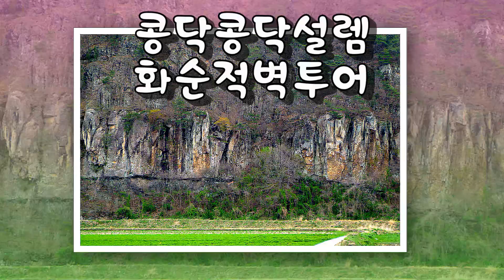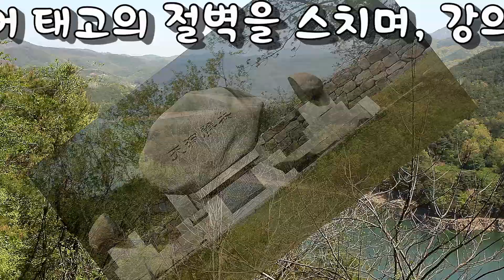Photo & trip : 콩닥콩닥 설렘 화순적벽투어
화순적벽
(和順赤壁)

전라남도 기념물 제60호. 중국 양쯔강 중류의 적벽과 비슷하다고 이름 붙여졌다.동복천(同福川)의 상류인 창랑천(滄浪川) 유역과 무등산(無等山, 1,187m)에서 발원한 영신천(靈神川)이 합류되어 태고의 절벽을 스치며, 강의 유역에는 크고 작은 수려한 절벽이 있다.